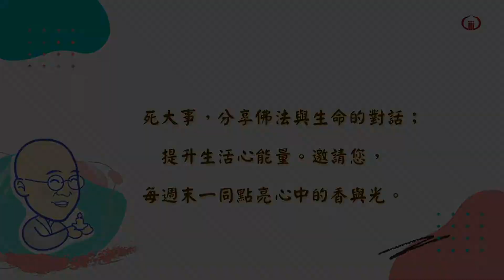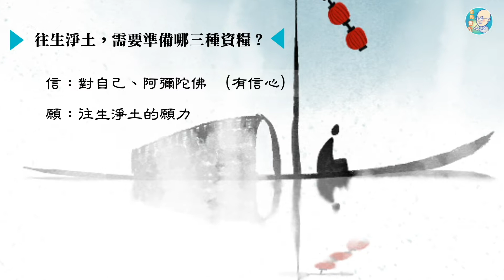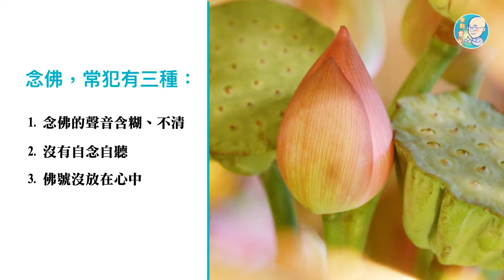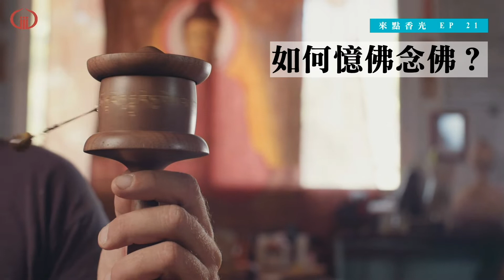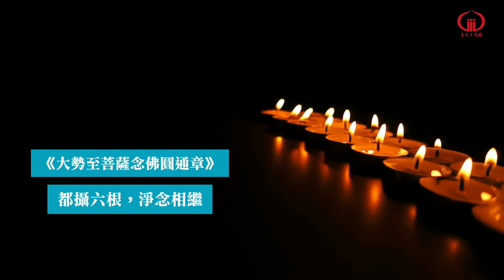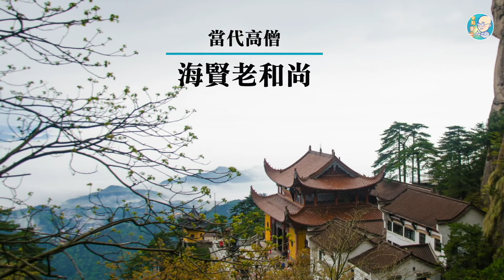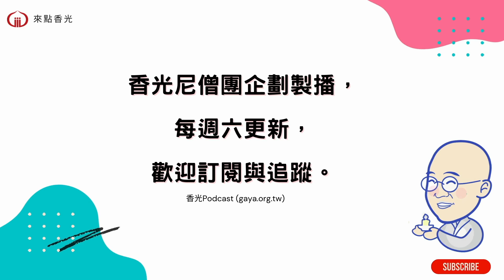EP21 | 念佛時，三種容易犯的毛病？如何憶佛念佛？【CC字幕】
往生淨土需具備三種資糧：信、願、行。
在前幾集，我們已經知道如何具備「信」與「願」，
也就是要相信阿彌陀佛，以及想要往生淨土的願力。

這一集自範法師繼續分享：如何做到「行」—老實念佛。
讓我們一起學習專注、持續、有效的念佛，
待往生之日來臨，前往阿彌陀佛的極樂世界，就能像回家一樣自然又自在！

◼生死大事複習專區
▪EP10 你了解死亡嗎？人死了，真的就什麼都沒有了嗎？
▪EP11 我下輩子要去哪裡，誰決定？
▪EP12 什麼是這一生與下一生轉換的關鍵時刻？
▪EP15 你心中嚮往的未來世界是什麼樣子？選擇念佛往生西方淨土的三個好處。
▪EP16 我們怎麼知道有阿彌陀佛的西方極樂世界？往生西方淨土這件事，佛陀時代就有了。
▪EP18 你的念佛心態對嗎？怎樣的念佛心態，才能往生淨土？念佛心態對了，往生就有希望。
▪EP19 念佛功夫成片，為什麼不能往生？
🚩章節分段：
     00:00 起始
     00:06 前言
     00:51 你知道往生淨土，需要準備哪三種資糧？
     01:57「行--實踐」，如何憶佛念佛？
     03:36 念佛時，常常容易犯的毛病，有三種
     06:24 一分鐘安止，呼吸念佛法
     13:00 都攝六根，淨念相繼
     15:29 念佛三昧的境界
     16:06 念佛時，要克服二個障礙
     17:19 生活中如何修念佛(當代高僧海賢老和尚)
     18:20 結語
▪️節目製作 | 香光尼僧團、財團法人伽耶山基金會
▪️如果你喜歡我們的節目，歡迎到Apple Podcast給我們五星評價，並留言給我們鼓勵！

🙏 邀請您，每個週末一同點亮心中的香與光!